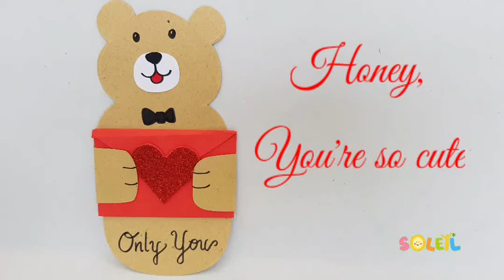VALENTINE ART AND CRAFT IDEAS/VALENTINE CARD DESIGN IDEAS 2022/VALENTINE GIFT IDEAS/KARTU VALENTINE